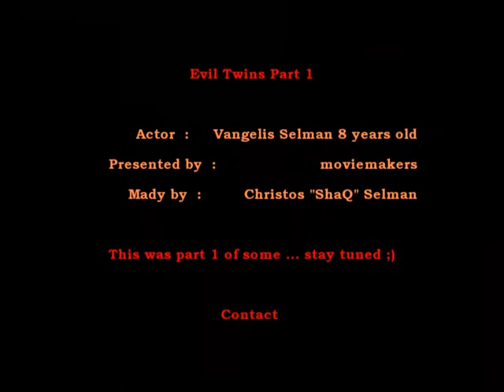Evil twins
Made this movie with my brother (9) on christmas day 2005